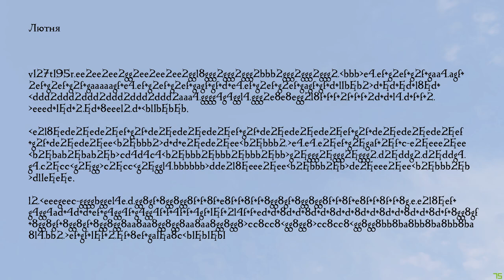ArcheAge - Doctor WHO - Для конкурса «Мелодия лета» Murray Gold - Doctor Who Main Theme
Интро культового сериала "Доктор Кто"
Murray Gold - Doctor Who Main Theme

Трек исполняли: Adent, Seijintrinity, Lisenoc, Siellafeyson
Сервер Корвус